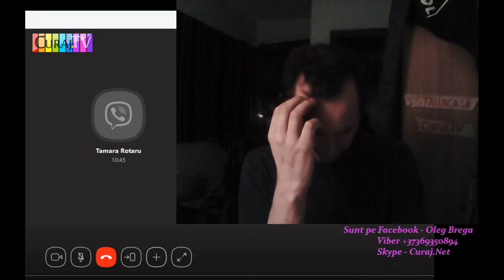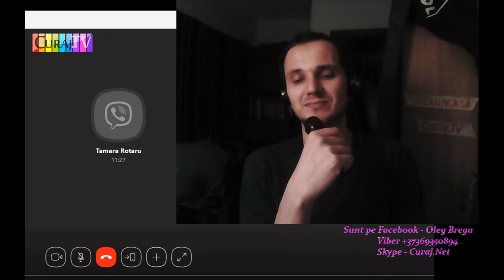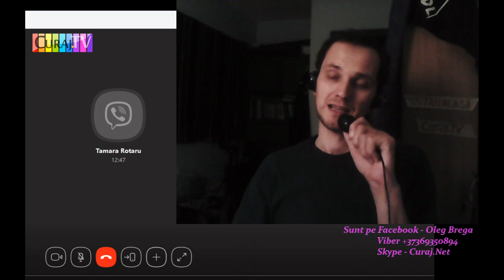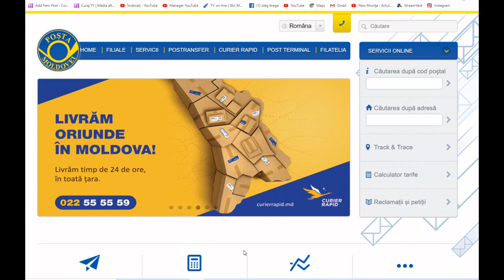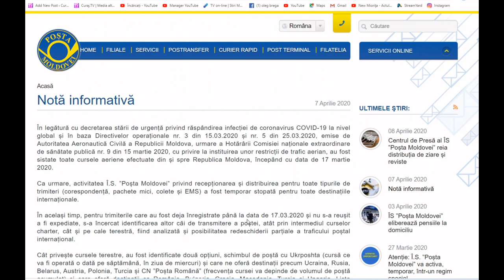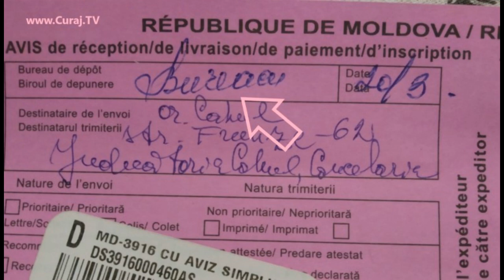Poșta Burlacu nu dă pensii de pe card - Curaj.TV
Tamara Rotaru, pensionară și consilieră locală independentă spune că a fost sesizată de un alt pensionar din satul vecin că a fost în repetate rînduri la oficiul poștal din sat să-și ridice pensia pe care o primește pe card, dar i s-a spus că nu au bani, așa că omul va trebui să meargă la centrul raional cu eforturi și cheltuieli suplimentare.
La telefon șefa oficiului poștal a confirmat că nu lucrează cu publicul, chiar dacă de la raion i s-a comunicat justiuțiarei că programul de lucru cu publicul e același, zilnic, pînă a ora 4,30